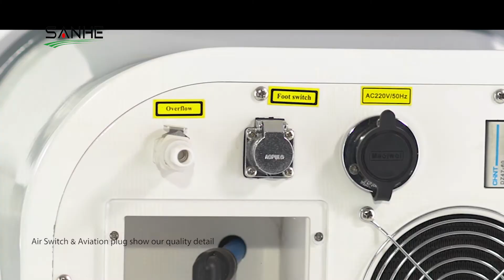P-808S Portable Diode Laser Hair Removal Machine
Jordan Zhao
Beijing Sanhe Beauty Science & Technology Co.,Ltd